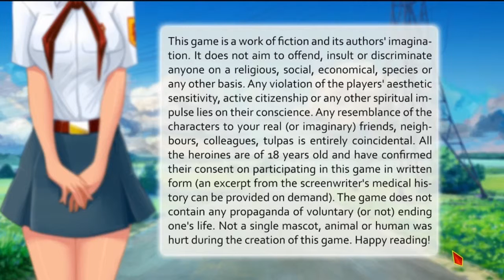[Lena Analyse] Tag 1 Vorstellung - Everlasting Summer ( deutsch | german )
In unserem zweiten Durchgang durch das Sommercamp Sovjonok, werden wir diesmal uns den Charakter der Lena vornehmen und diesen Analysieren und Interpretieren.